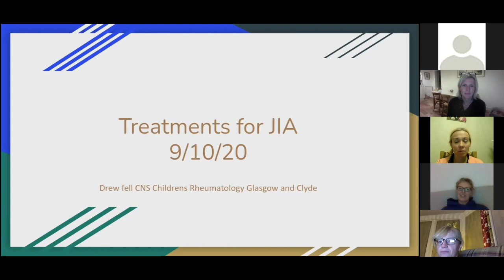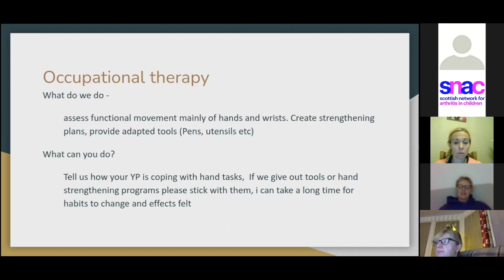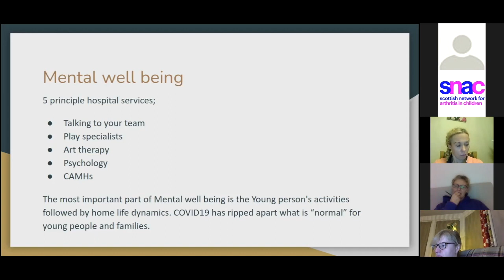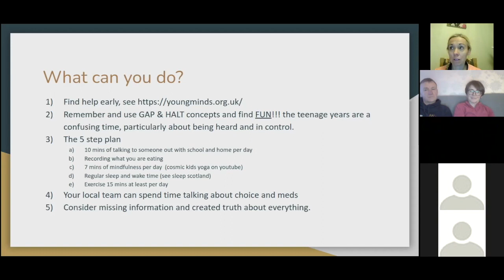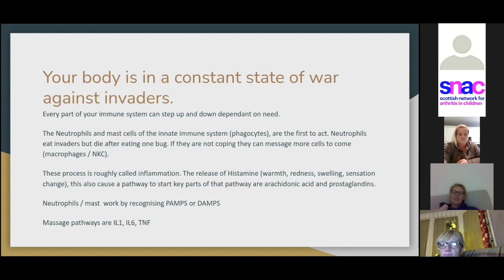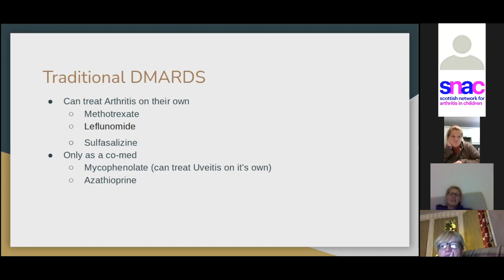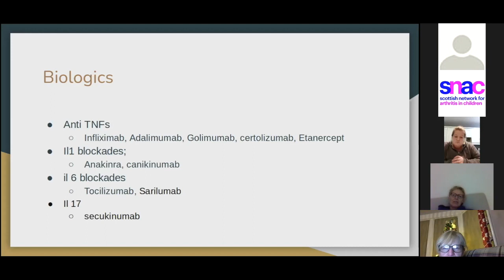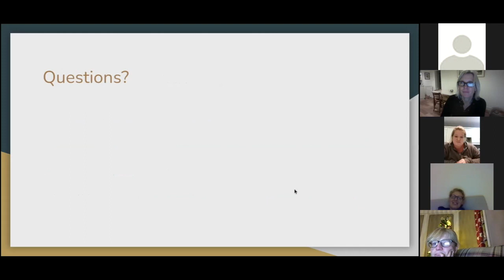SNAC - Treating JIA with Glasgow Rheumatology Nurse Drew Fell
This video is from our recent online event for young people and parents. Dec 2020.